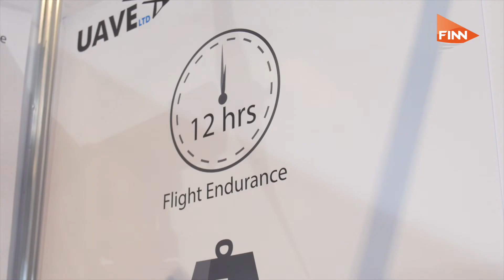UAVE’s Prion MK3 drone is helping protect Greenland’s ice sheet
There’s a lot of anxiety about drones and how they will be deployed but they used for some very worthy purposes too. We talked to UAVE’s Grahame Grover about the Prion MK3.